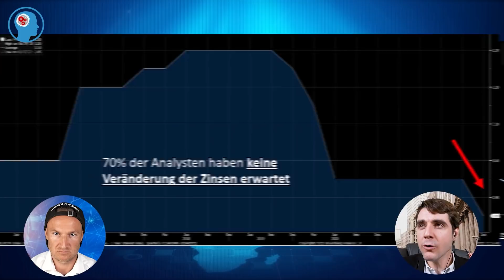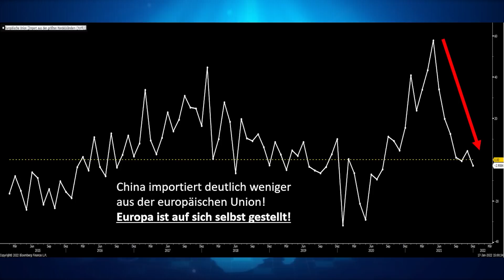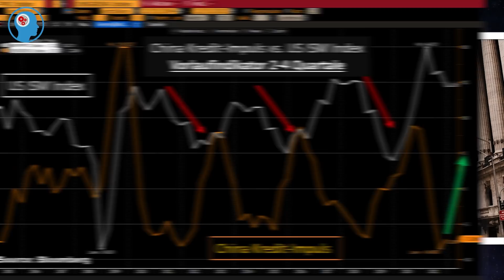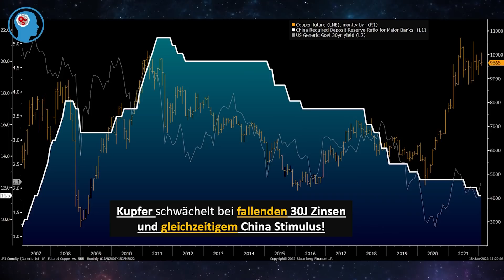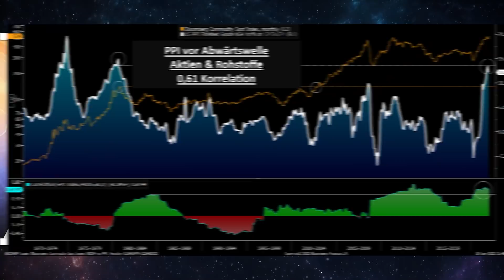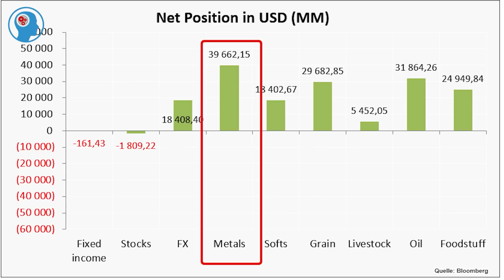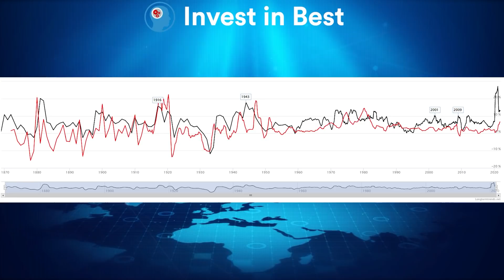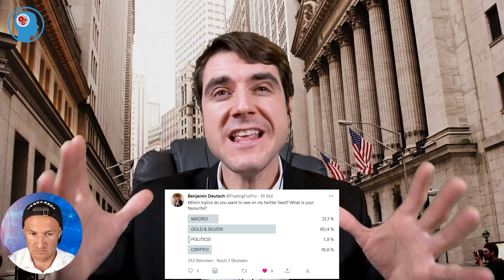MARKT UPDATE: CHINA zerstört Europa!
Stehen wir vor einem gigantischen Abschwung in Europa?
Was bedeudet das für die EZB und Christine Lagarde?
Werden wir weiterhin mit 0 Zins enteignet?

Invest in Best Jahresmitgliedschaft - Aktion!